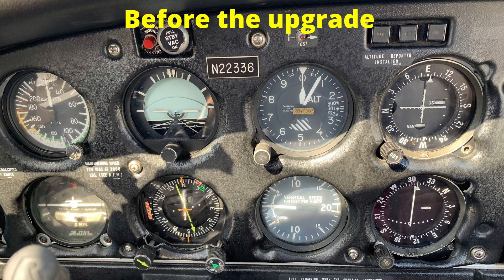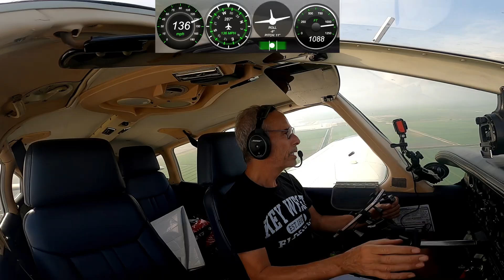My first test flight with the Garmin GI275 ADI & HSI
3:40 Start of test flight

P.S.
I found that I get the best price on a trip that includes flight, hotel and car from below:

I actually did the Manhattan Sky Tour in my own plane and loved it.

See below if you like fishing around Boca Raton, FL

Cameras:
- GoPro MAX

iPad:
- 2021 Apple iPad Mini (Wi-Fi, 64GB)